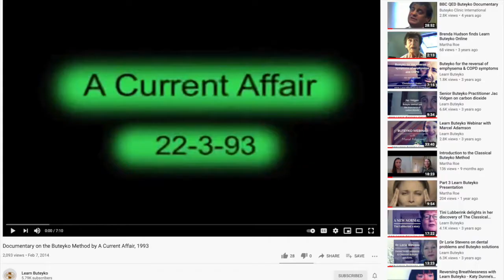How Christopher Drake came to be convinced by Professor Buteyko's discoveries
To meet our practitioners at a Free Introductory Webinar -